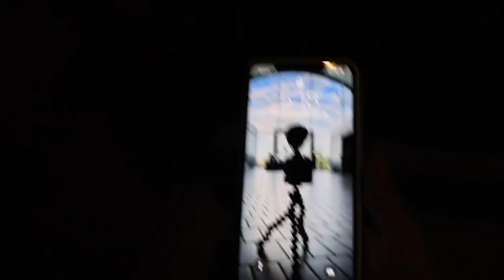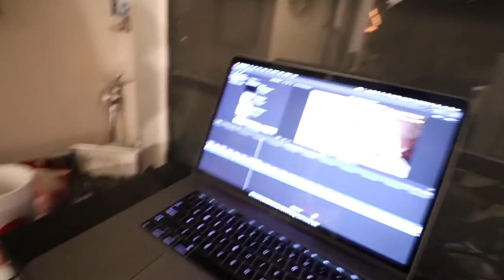MY NAME IS NOT KIM